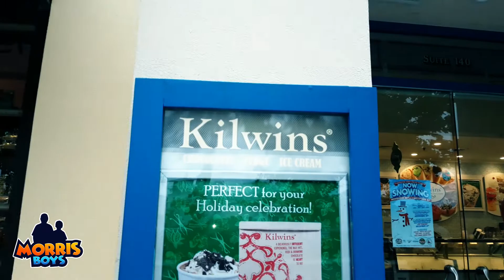THE MOB in CELEBRATION, Florida